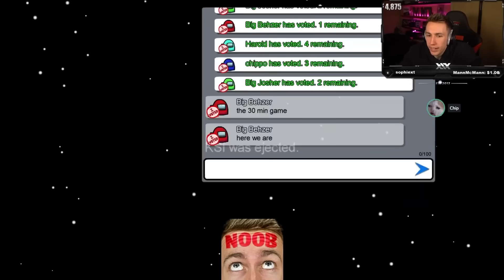MINIMINTER & W2S MASTERCLASS IMPOSTOR DUO IN SIDEMEN AMONG US (All Games)